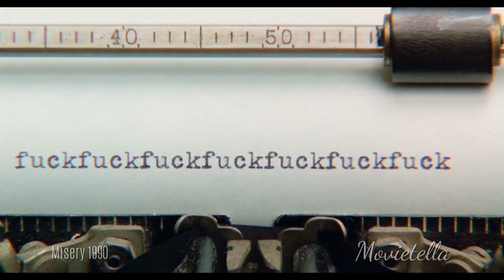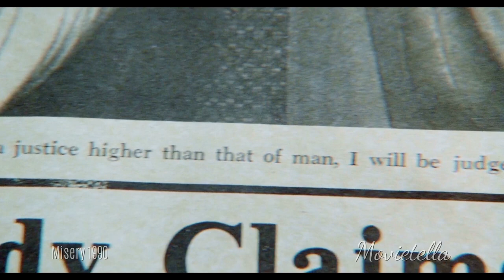Psycho fan holds a writer captive and forces him to rewrite his book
Misery (1990) is a psychological thriller film directed by Rob Reiner and based on the 1987 novel by Stephen King. The story revolves around a famous author, Paul Sheldon (played by James Caan), who is best known for his series of romance novels featuring a character named Misery Chastain. Tired of writing these novels, Paul decides to kill off the character and focus on more serious work.

After finishing his latest manuscript, Paul is involved in a car accident during a snowstorm in rural Colorado. He is rescued by Annie Wilkes (played by Kathy Bates), a former nurse and Paul's "number one fan." Annie takes Paul to her remote home to recover, but it soon becomes clear that she's not as kind as she first appears. Upon discovering that Paul has killed off her beloved Misery in his latest book, Annie becomes enraged and holds Paul captive, forcing him to rewrite the story to her liking.

The film delves into the themes of obsession, control, and the psychological torment of captivity. Kathy Bates's performance as Annie Wilkes is particularly notable; she won the Academy Award for Best Actress for her role, making her the first actress to win an Oscar for a role in a horror or thriller film.

Misery is widely regarded as one of the best adaptations of Stephen King's work and is praised for its tense atmosphere, strong performances, and the chilling dynamic between the two main characters.